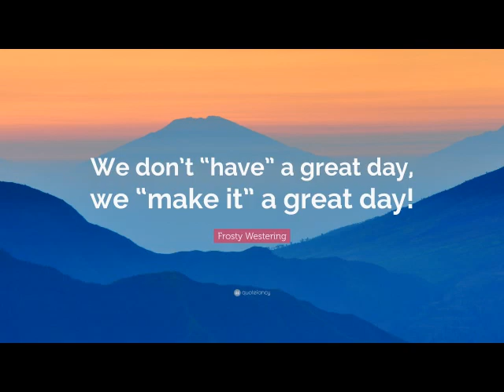The VMS Morning Show 20190314